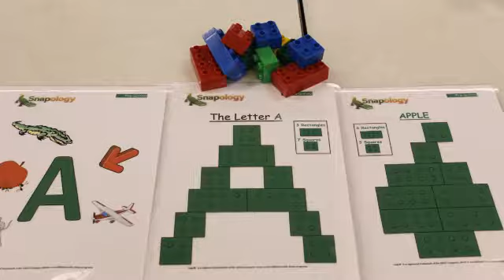Snapology of Savannah/Richmond Hill, Anne Gratz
Snapology programs in Richmond Hill, GA.